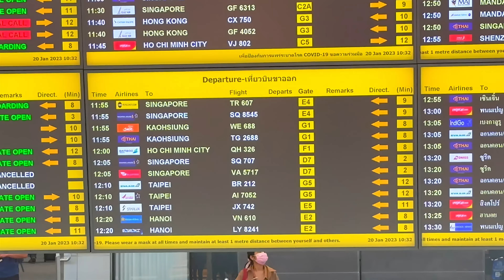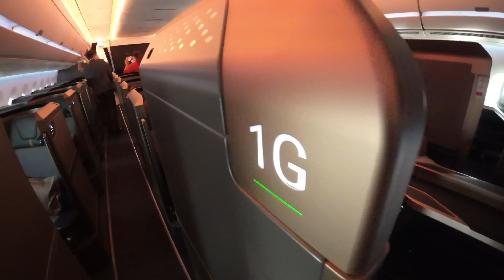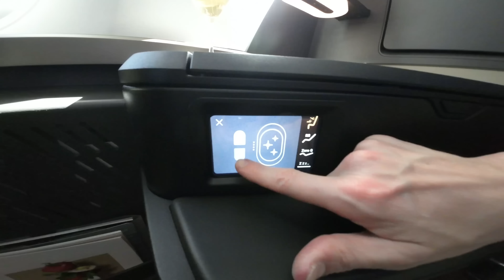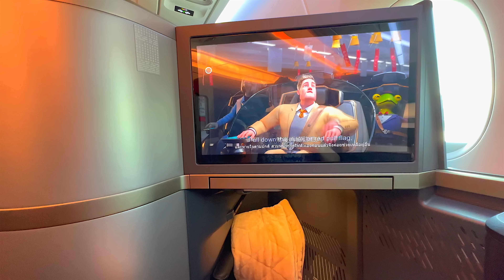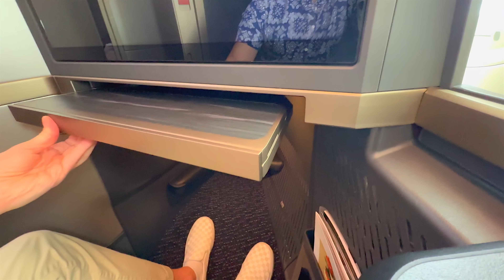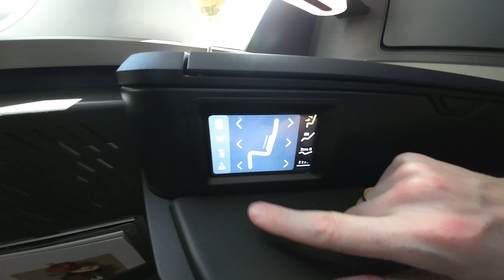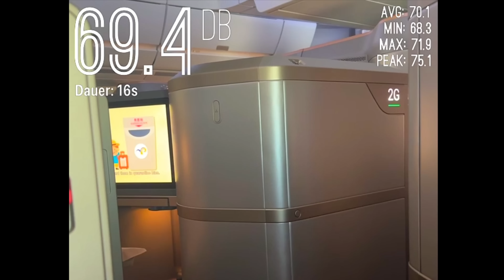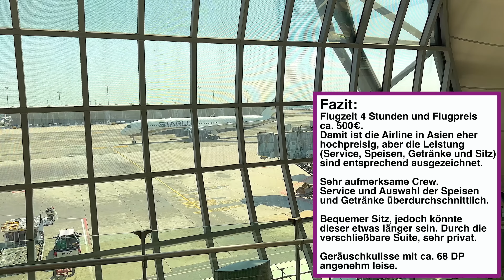Starlux A350 Business Class, neue Airline mit großen Ambitionen! | YourTravel.TV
Habt ihr schonmal von @STARLUXAIRLINES  gehört? Sozusagen ein Newcomer in Asien, mit Sitz in Taiwan. Die Konkurrenz ist groß und kann eine neue Airline überhaupt mit EVA oder China Airlines mithalten? JA, das kann sie definitiv!
STARLUX und die brandneue A350 im Test von Bangkok nach Taipeh in Business Class. Dazu ein Blick in die First Class und vieles mehr.
Ich war wirklich beeindruckt, seid ihr es auch?

▶︎ Folge uns!

Timecodes:
0:00 Intro
0:25 Check In Bangkok BKK
1:45 Suvarnabhumi Airport Bangkok
2:11 Air France KLM Lounge Bangkok
2:43 Starlux Airlines A350-900
3:30 Starlux A350 Business Class
4:52 Starlux A350 First Class
5:16 Welcome Drink
5:30 Starlux A350 Business Class Sitz Tour
6:47 Starlux A350 Premium Economy
9:30 Abflug Bangkok BKK
10:39 Was liegt am Platz?
11:05 Waschraum/Toilette
12:51 Service und Menü
16:09 Zwischenfazit
16:31 Wie gebucht und was bezahlt?
16:52 Sitztour
17:58 Sitzpositionen/Liegeposition
18:50 Lautstärkemessung
19:56 Landung in TPE